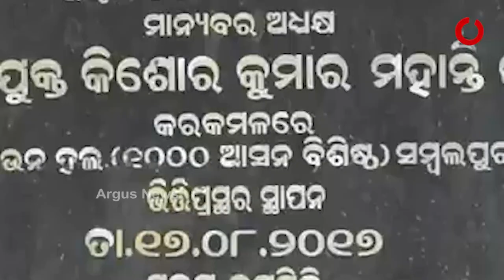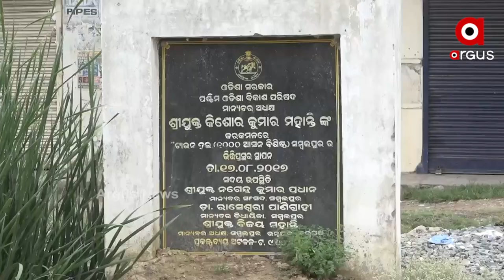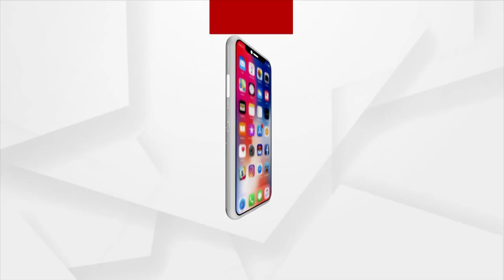ସ୍ଥାଣୁ ହୋଇ ପଡିଛି ପଶ୍ଚିମ ଓଡିଶା ବିକାଶ ପରିଷଦ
ପଶ୍ଚିମ ଓଡିଶା ବିକାଶ ପରିଷଦର ୧୦୬ କୋଟି ଟଙ୍କା ଖର୍ଚ ହୋଇପାରୁନାହିଁ । ଉନ୍ନୟନ ମୁଳକ କାମ ପାଇଁ ଟଙ୍କା ଆସୁଛି କିନ୍ତୁ ତାହା ଅଧାବାଟରେ ରହି ଫେରିଯାଉଛି